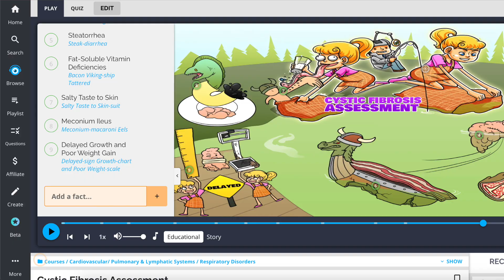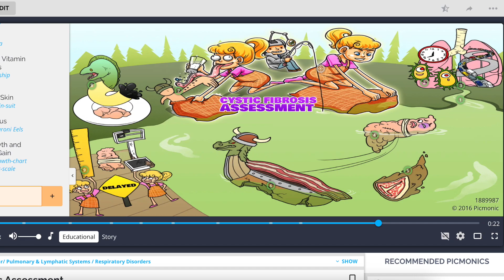The Best Free NPTE Resources and Study Aids - Start Preparing Without Spending a Penny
Getting ready to prepare for the NPTE? This is a video just for you!
Check out all of the free resources you can access right now to help you prepare without having to spend a fortune.

As referenced in the most recent Day in the Life video...
Enter now for a chance to win one free 6 month PT Picmonic subscription:

You can also click on this link to get 20% off your Picmonic subscription while also supporting me if Picmonic is something you'd like to have past the 5 day free trial

Make sure to look out for another video this Monday as I finish up my second clinical experience and make it one step closer to graduation!

Please comment anything you want to see more of or let me know if there's something you haven't seen yet that you'd like me to share down below.